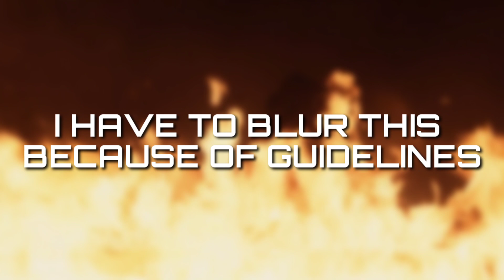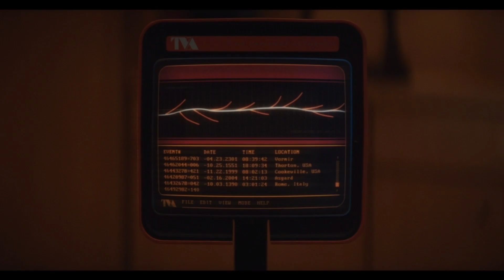LOKI Episode 3 Breakdown and story explained | Marvel Studio's Loki | full review in hindi|Holly box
© Music Credit © Song - The Gypsy - Position Music Artist - Sharron March Album - Position Music - Production Music Series Vol. 31 - Urban/Hip-Hop